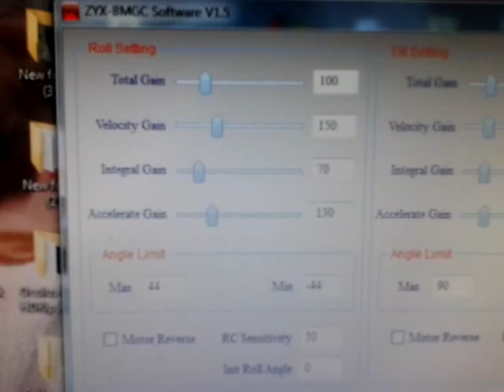Tarot 2D gyro issues?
Scrolling camera image in GUI when connected. Numbers on roll and pitch forever changing. Any hints please?